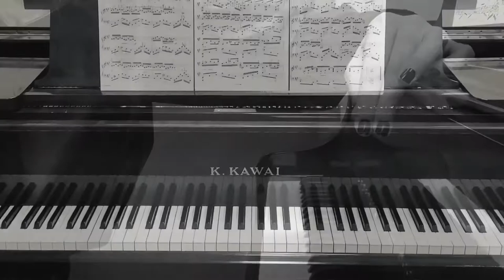YOU’LL COLLAPSE - Candice Hansen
Composition de Candice Hansen  (21/01/2021)
Soumise aux droits d’auteur à la SABAM